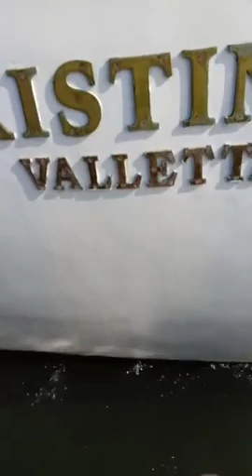Il Doge Giampaolo Manca ritrova il suo più grande amore lo yacht Cristina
Anno 1968 rubammo io e Fabio mio gemello il tender dello yat il Cristina di Onassi e ci prendemmo in prestiro il suo tender un pregiato RIVA.